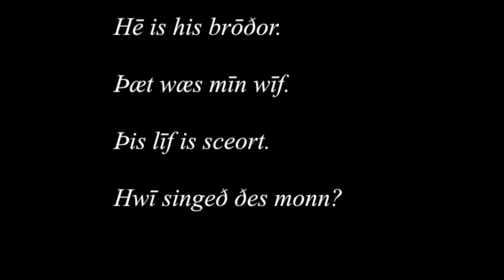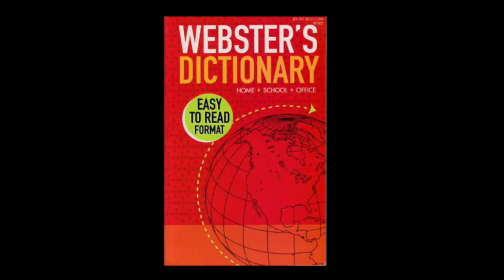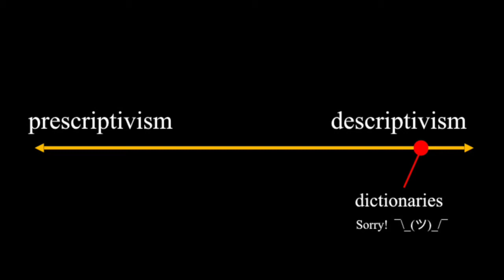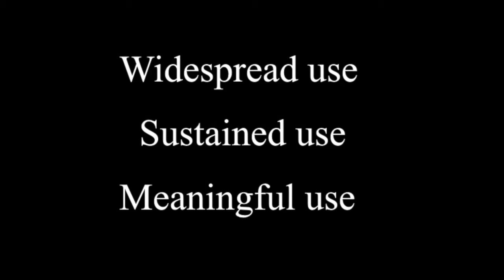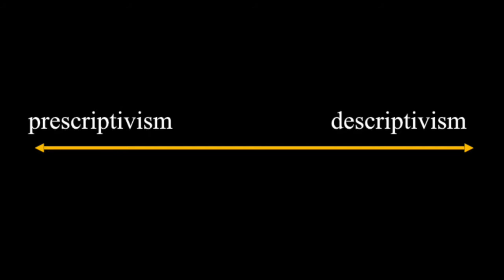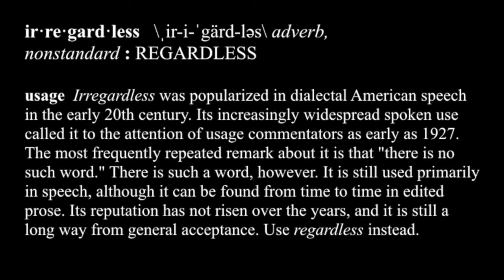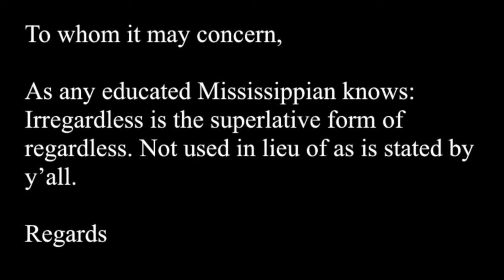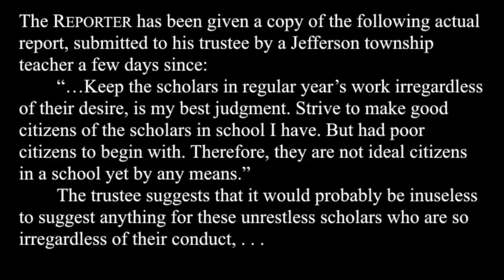McGrath Lecture by Kory Stamper '96, October 5, 2017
"In Humility, Knowledge: One Smithie's Journey into our Wild, Lascivious Language" was given by Kory Stamper '96. Stamper is the author of "Word by Word: The Secret Life of Dictionaries" and is a lexicographer at Merriam-Webster where she also writes, edits, and appears in the "Ask the Editor" video series. She blogs regularly on language and lexicography on her blog "Harmless Drudgery" and her writing has appeared in The Guardian, The New York Times, and on Slate.com.